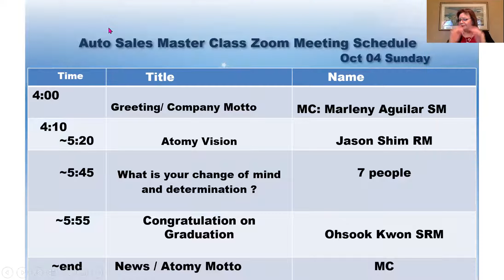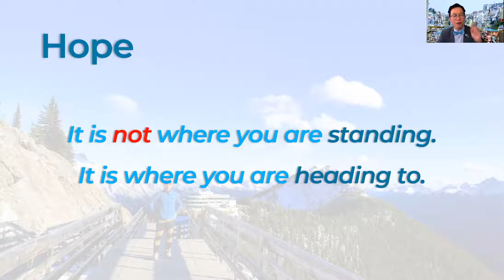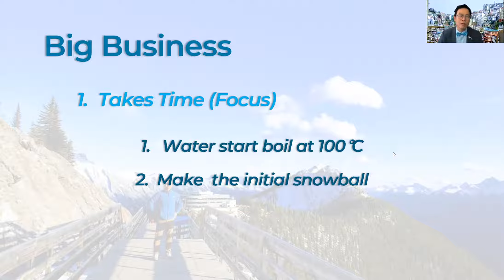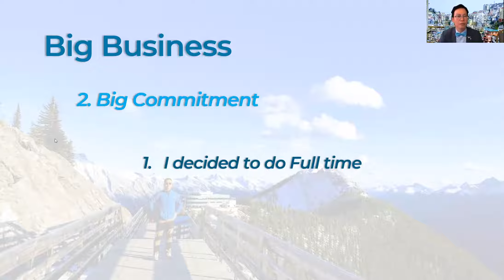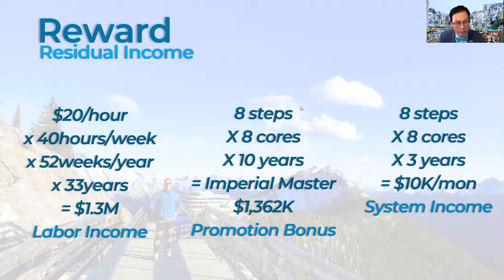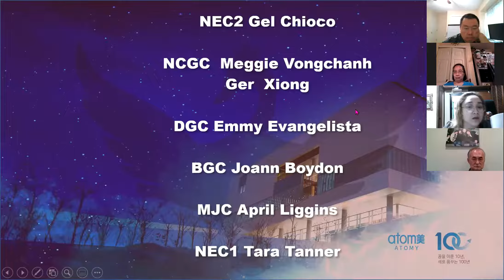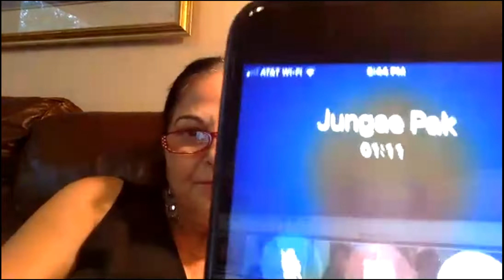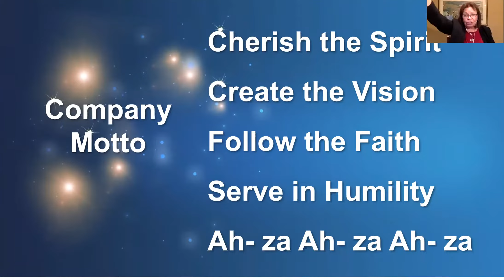3rd Auto Sales Master Atomy Vision Jason Shim RM